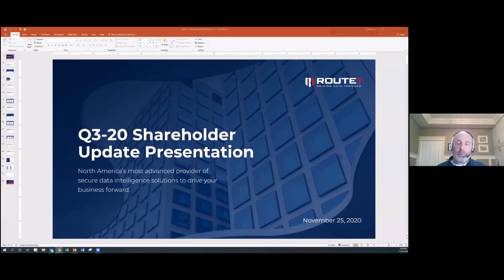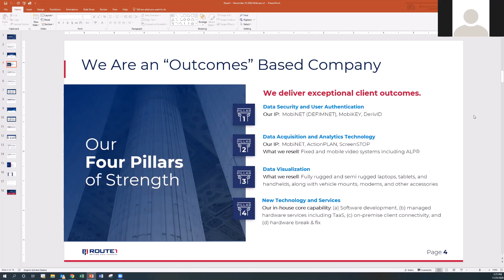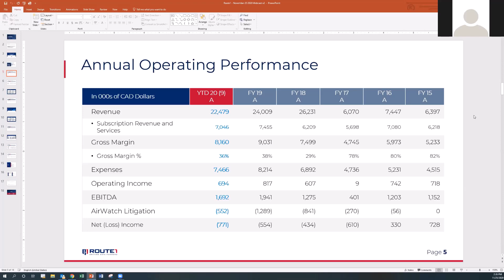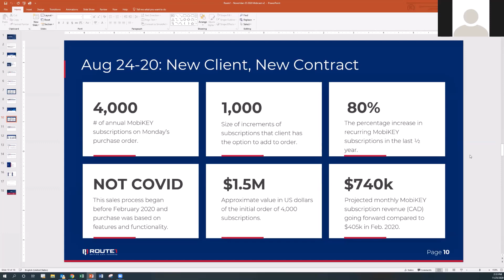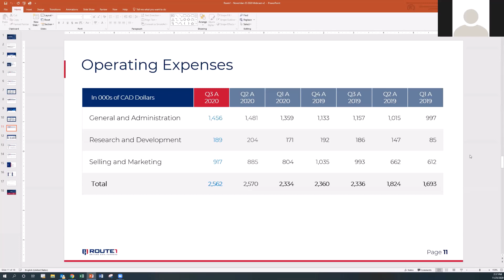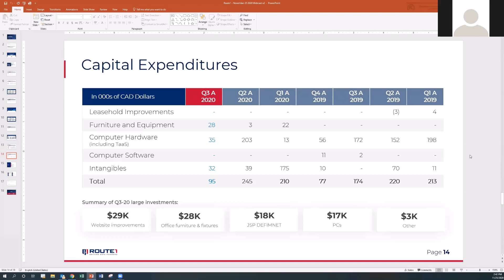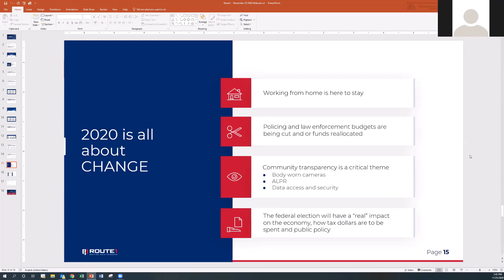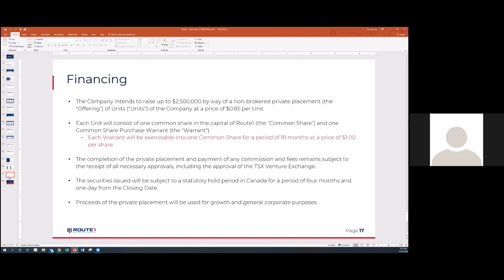Route1 Inc (ROI-TSX.V) Interview with CEO Tony Busseri